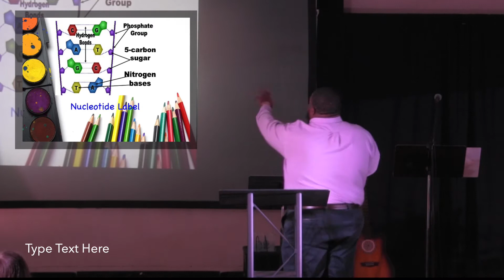July 12, 2020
"So God created human beings in his own image. In the image of God he created them; male and female he created them." To understand who we are, we must understand who God is. Invite a friend, and join us at 10 as we look back at the Coloring Book series. We love you, and we're praying for you.

If it's your first time or you'd like to connect, feel free to send a DM or fill out a virtual connect card